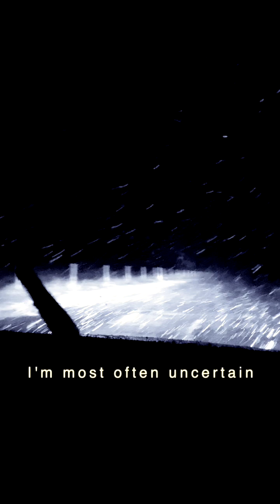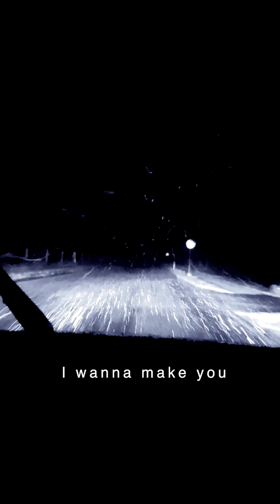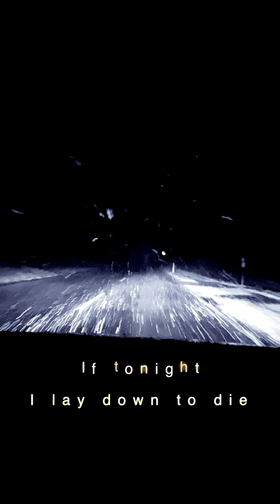Lullaby - Lyric Video by Troy Petty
'Lullaby' - Official Lyric Video by Troy Petty
Original song and visual by Troy Petty

Monetary love and support for original artists like Troy Petty

This song is about:
Saying goodnight.
Saying goodbye.
Saying thank you.
Being complete.
Being in love.
Being awake.
Being broken.
Being alone.
Being uncertain.
Being blissful.
Being free...
Being who you really are, no matter what..❤️